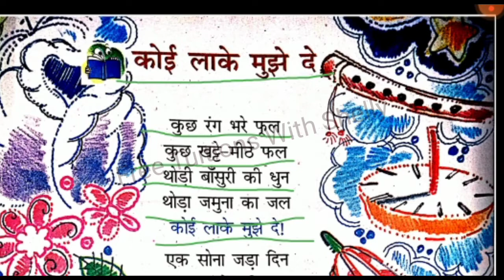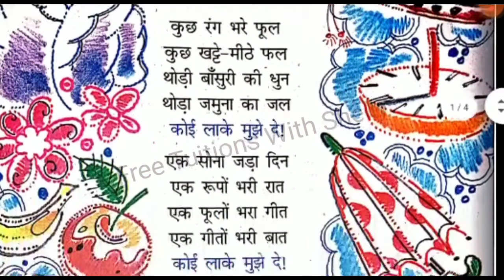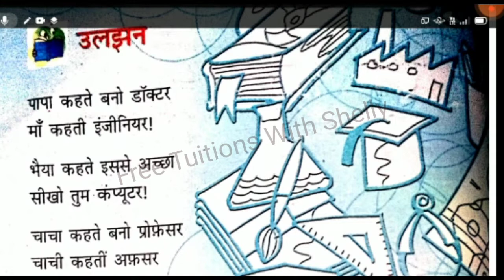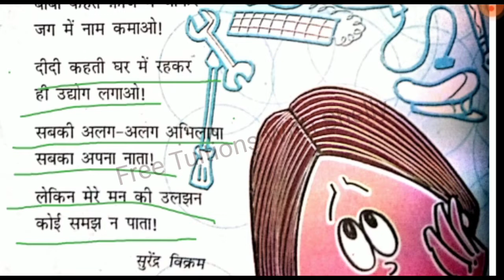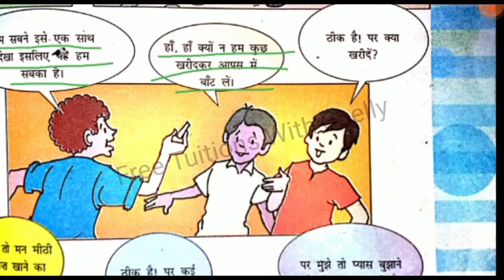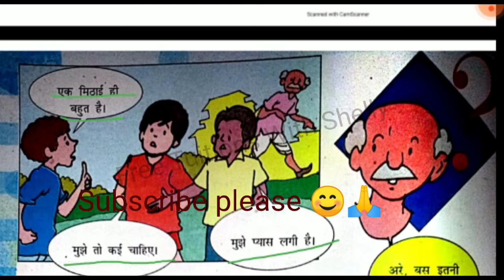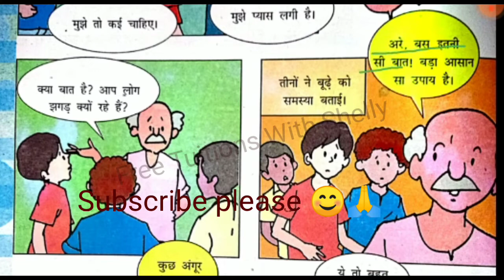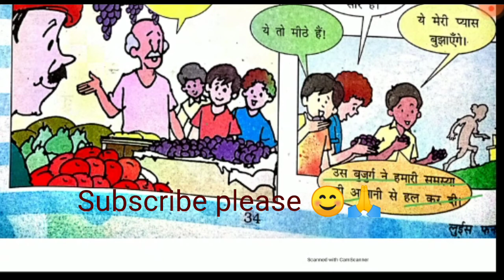Class-4 | Hindi |Kavita |Koi Laake Mujhe De|Uljhan |Ek Sath Teen Sukh